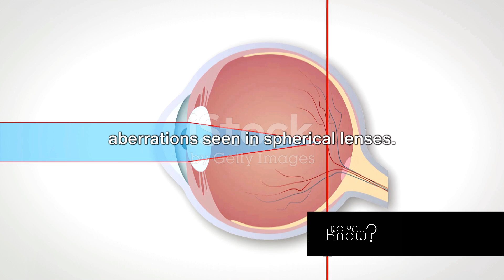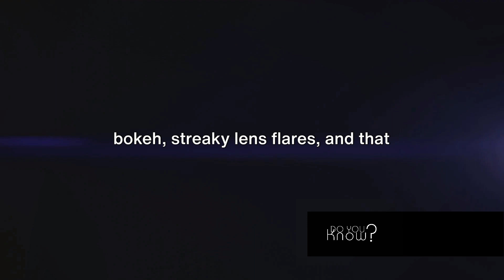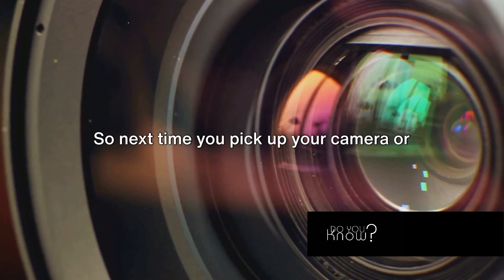Lens 101: Spherical, Aspheric, and Anamorphic Explained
Spherical lenses often create bokeh that looks circular (or spherical) in the out-of-focus elements and flairs. Whereas anamorphic lenses have their recognizable oval-shape bokeh which look classically cinematic and are softer around the edge